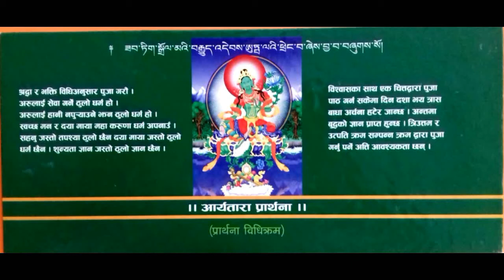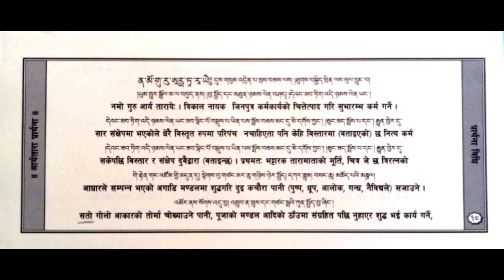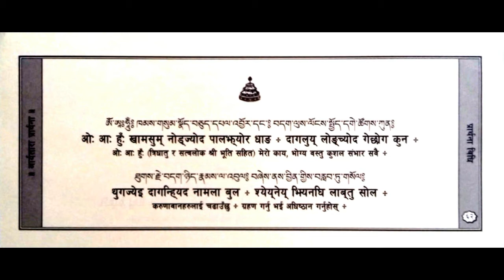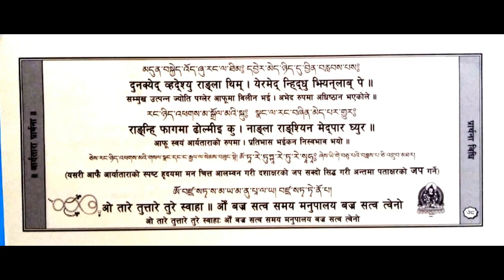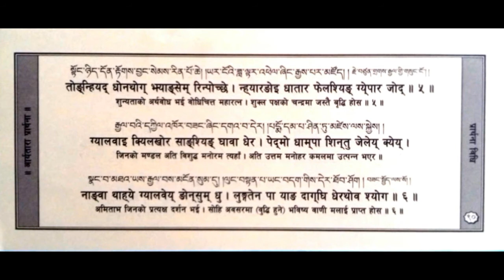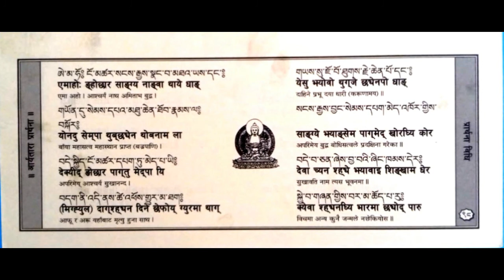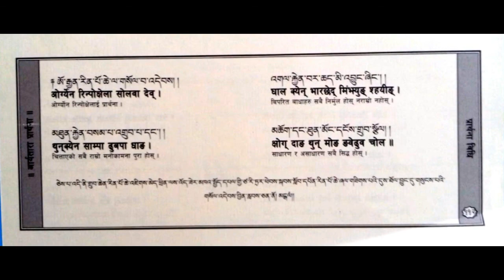Aarya Tara Prarthana Bidhikram आर्यतारा प्रार्थना बिधिक्रम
आर्यतारा प्रार्थना बिधिक्रम
साभार श्री पद्मवर्न महायान विहार, ज्याठाबाहा ललितपुर
यदि सुनानं थो बिधिक्रम या भाये नेवा भासं चोया तगु दसा कृपया जित स्वापू तया दिसं / या सुनानं नेवा भासं उल्टा याना दि फसा जित स्वापू तया दिसं/ सुभाये /